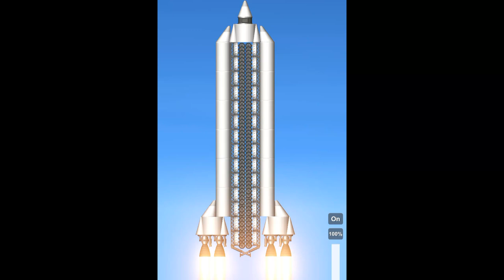Giant Wheel Bomb | Spaceflight Simulator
this is a short